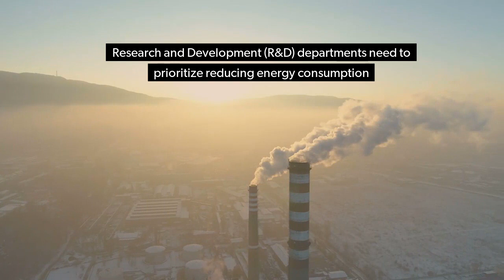5 Predictions: What Will NOT Happen in 2021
Based on technology trends affected by the COVID-19 pandemic, ABI Research analysts make predictions on what they expect will NOT happen in 2021.